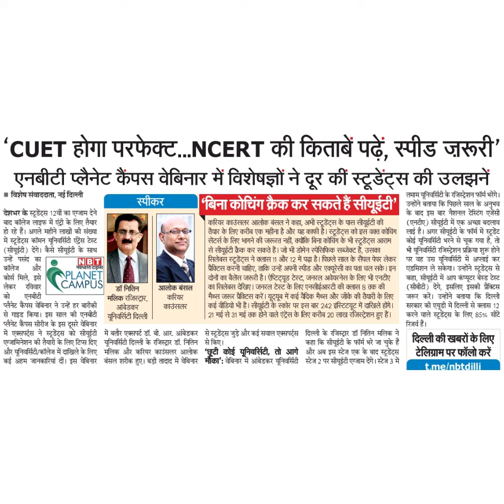cUET होगा परफेक्ट..NCERT की किताबें पढ़ें, स्पीड जरूरी'एनबीटी प्लैनेट कैंपस वेबिनार में विशेषज्ञों न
'cUET होगा परफेक्ट..NCERT की किताबें पढ़ें, स्पीड जरूरी'
एनबीटी प्लैनेट कैंपस वेबिनार में विशेषज्ञों ने दूर कीं स्टूडेंट्स की उलझनें
॥ विशेष संवादाता, नई दिल्ली
देशभर के स्टूडेंट्स 12वीं का एग्जाम देने
बाद कॉलेज लाइफ में एंट्री के लिए तैयार
हो रहे हैं। अगले महीने लाखों की संख्या
में स्टूडेंट्स कॉमन यूनिवर्सिटी ए्ेस टेस्ट
(सीयूइटी) देंगे। कैसे सीयूईटी के साथ
कॉलेज और
कोर्स मिले, इसे
लेकर रविवार
PLANET
CAMPUS|
स्पीकर
बिना कोचिंग क्रैक कर सकते हैं सीयूईटी'
करियर काउंसलर आलोक कंसल ने कहा, अभी स्टूडेंट्स के पास सीयूईटी की
तैयार के लिए करीब एक महीना है और यह काफी है। स्ट्रडेंट्स को इस वक्त कोचिंग
सेंटर्स के लिए भागने की जूरत नहीं, क्योकि विना कोचिंग के भी स्ट्रडेंट्स आराम
से सीयूईटी क्रिक कर सकते हैं। जो भी डोमेन स्पेसिफिक सब्जेक्ट हैं, उसका
| सिलेक्स स्टूडेंट्स ने क्लास और 12 में पढ़ा है। पिछले साल के सैपल पेषर लेकर
| प्रैक्टिस करनी चाहिए, ताकि उन्हें अपनी स्पीड और एक्यूरेसी का पता चल सके। इन
दोनों का बैलेंस जरूरी है। ऐप्टिटयूड टेस्ट, जनरल अवेयरनेस के लिए भी एनटीर
का सिलेक्स देखिए। जनरल टेस्ट के लिए एनसीईआरटी की क्लास 8 तक की
मै्स जरूर प्रैक्टिस करें। यूट्यूब में कई वैदिक मैष्स और जीके की तैयारी के लिए
कई वीडियो भी है। सीयूईटी के स्कोर पर इस बार 242 इस्टिटयूट में दखिले होगे।
2 मई से 31 मई तक होने वाले एंट्रेंस के लिए करीब 20 लाख रजिस्ट्रेशन हुए हैं ।
डॉ नितिन
से गाइड किया। इस साल की एनबीट्टी युनिवर्सिटी दिल्ली
मलिक रजिस्ट्रार,
आंबेडकर
को एनबीटी
प्लैनेट कैपस वेबिनार ने उन्हें हर बारीकी
प्लैनेट कैंपस सौरीज के इस दूसरे वेबिनार
में एक्सपर्टस ने स्टूडेंट्स को सीयूईटी में बतौर एक्सपर्ट डॉ. बी. आर. आंबेडकर से स्ट्डेंट्स जुड़े और कई सवाल एक्सपर्टंस दिल्ली के रजिस्ट्रार डॉ नितिन मलिक ने
और यूनिवर्सिटी/ कॉलेज में दाखिले के लिए मलिक और करियर काउंसलर आलोक 'छूटी कोई यूनिवर्सिटी, तो आगे और अब इस स्टेज एक के बाद स्टूडेंटेस
कई अहम जानकारियां दीं। इस वेबिनार बंसल शरीक हुए। बड़ी तादाद में वेबिनार मौका': वेबिनार में आंबेडकर युनिवर्सिटी स्टेज 2 पर सीयूईटी एग्जाम देंगे। स्टेज 3 में
कहा कि सीयूईटी के फॉर्म भरे जा चुके हैं
एजामिनेशन की तैयारी के लिए टिस दिए यूनिवर्संटी दिल्ली के रजिस्ट्र डॉ. नितिन से किए।
आलोक बंसल
करियर
काउंसलर
तमाम युनिवसिंटी के रजिस्ट्रेशेन फॉर्ं रेंगे।
उन्होंने बताया कि पिछले साल के अनुभव
के बाद इस बार नैशनल टेस्टिंग एजेसी
(एनटीए) सीयूईटी में एक अच्छा बदलाव
लाई है। अगर सीयूईटी के फॉर्म में स्टूडेंट
कोई यूनिवर्सिटी भरने से चूक गया है, तो
भी यूनिवर्सिटी रजिस्ट्रेशन प्रक्रिया शुरू होने
पर वह उस यूनिवर्सिटी में अप्लाई कर
एडमिशन ले सकेग। उन्होंने स्टूडेंट्स से
कहा, सीयूईटी में आप कंप्यूटर बेस्ड टेस्ट
(सीबीटी) देंगे, इसलिए इसकी प्रैक्टिस
जरूर करें। उन्होंने बताया कि दिल्ली
सरकार की एयूडी में दिल्ली से क्लास 12
करने वाले स्टूडेंट्स के लिए 85% सीटें
रिजर्व हैं।
दिल्ली की खबरों के लिए
टेलिग्राम पर फॉलो करें